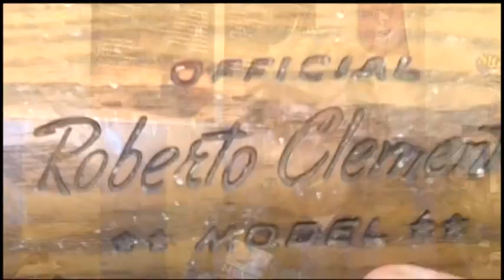David MKay Cards For A Cause 2